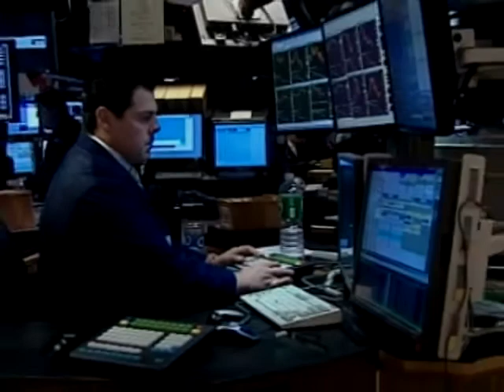MoneyWatch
Federal Reserve Chairman Ben Bernanke told Congress that another economic stimulus package could give a significant boost to the economy. Alexis Christoforous reports.